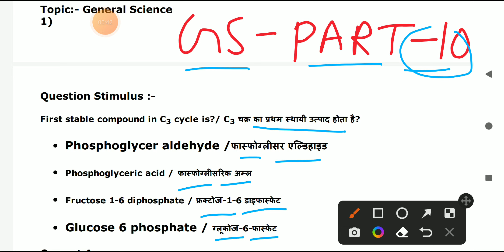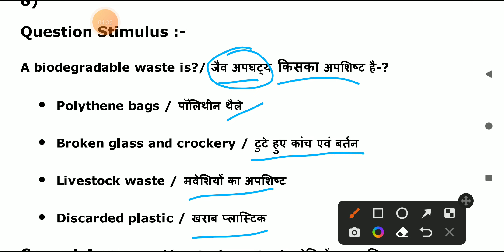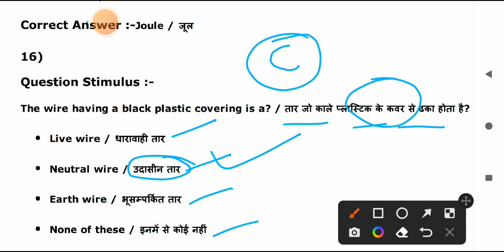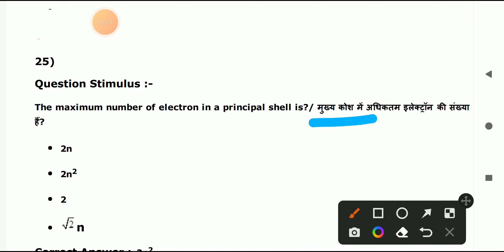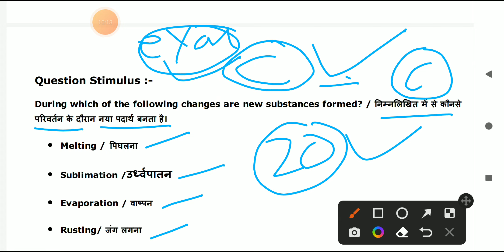GS 20 Patwari Exam 2023 General science ll सामान्य विज्ञान महत्वपूर्ण प्रश्न ll Final Revision